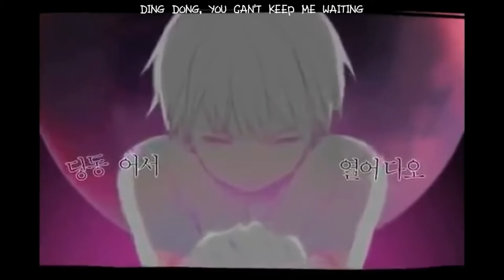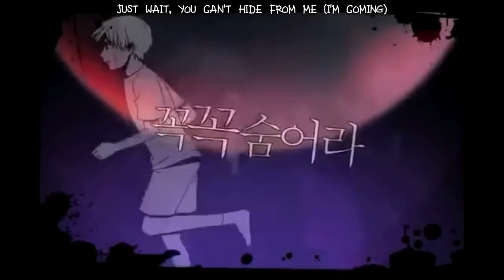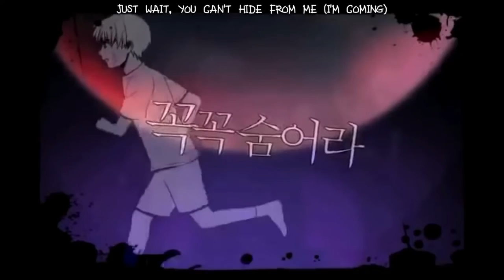Hide and Seek [Kinzie Remix]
Original song by SeeU
Video by Tyuh (and spliced badly by me)
English translation and vocals by Lizz Robinette
Music and composition by Kinzie